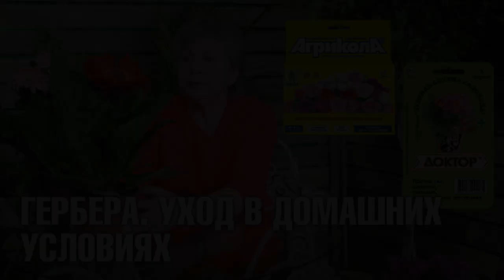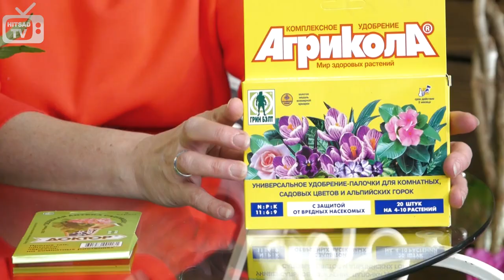Гербера 🌼 Уход в домашних условиях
Гербера в домашних условиях - выращивание и уход.
❀ Подробнее о комнатных растениях list=PL9gKe3crmaJAyVMkkZCsGvedC_3_UeDZx

❀ Расскажем как ухаживать за Гербера. Как пересаживать цветок, как поливать и в чем его особенность.

❀ Выбрать и купить подставки для цветов, прочесть отзывы покупателей, инструкцию пользователя и подробные характеристики можно на сайте «Hitsad»